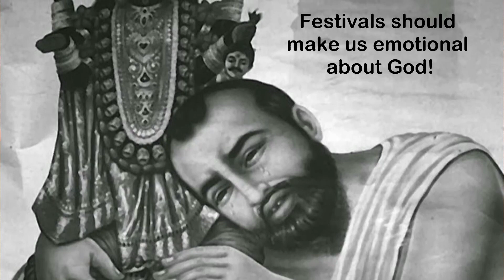🔱 Holistic Celebration of Navaratri🌸| navaratri 2023 | Chinmaya Mission South Africa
🔱 Holistic Celebration of Navaratri!🌼
~Swami Abhedananda

Is Navaratri merely a celebration comprising of elaborate rituals and garba, or is there more to it?

🌸 On this most auspicious occasion of Sharad Navaratri, let us understand the holistic meaning of this wonderful festival through this short excerpt by Pujya Swami Abhedanandaji
At Chinmaya Shivam Temple and seek Devi Ma's infinite blessings 🙏

📲 Use the below link to making your booking today:
✅ Oct 15th to 23th, 2023

🚩 Do not miss to avail this opportunity to take the meritorious sankalpa for the powerful chanting of Durga Saptashati and Devi Havan in your name.

🌹 Yajmans are invited to participate in the chanting and offer aahutis in the havan 🕉